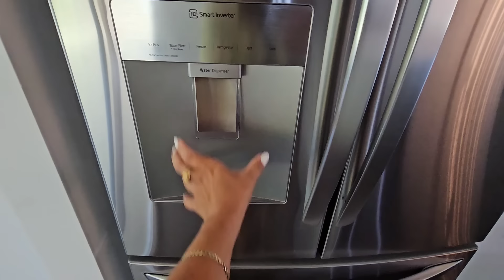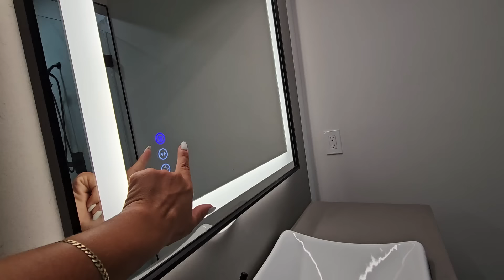Custom HOMES in South Carolina/Обзор Недвижимости в США/Необыкновенной Дом возле Lake RAMP/REZNIK 🏠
Дорогие друзья спасибо большое что зашли на мой канал.  Сегодняшнее видео будет необыкновенное .
Дом очень красивый и большой участок,без ограничений.